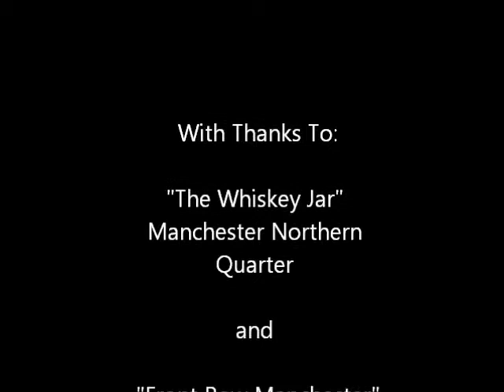"Boat With No Sails" - Lucas Marks and the Glorious Unknown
Lucas Marks and the Glorious Unknown at the Whiskey Jar 220518, video by Front Row Manchester